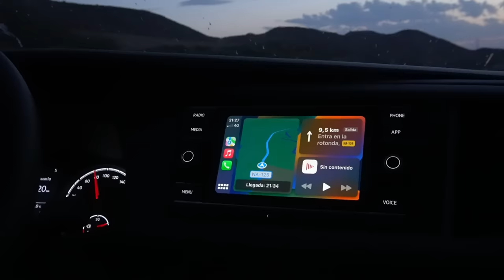EP 3. EXPLORAMOS NUEVO SITIO DE PESCA!! PESCANDO LUCIOS, TOUR Nº2/ 2023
EXPLORAMOS NUEVO SITIO DE PESCA!! PESCANDO LUCIOS en el TOUR de PESCA MULTIESPECIES por España

En este video de pesca  de el tour de vacaciones de verano (parte 3), os vengo a mostar una técnica de pesca que siempre me ha gustado practicar, que es pescando a lance desde pato, da igual que sea lago o rio, todos los sitios de pesca suelen ser buenos para ello.

Sin duda, algo a lo que todos estamos acostumbrados hoy en día en redes sociales es a ver como todo sale perfecto, parece que siempre conseguimos sacar peces... La realidad no es así, en estos videos os muestro mis estrategias clave para ser más efectivo.

Muchos me preguntáis por la pesca de lucios a lance ya sea desde pato u orilla, por lo que decidí crear este video de pesca a lance con señuelos porque aparte de que es una pesca  muy bonita y entretenida es un tipo de videos de pesca que no os subía al canal desde hace mucho tiempo... los últimos fueron pescando siluros a lance desde pato por el rio Ebro.
que por cierto dentro de no mucho nos iremos a pescar siluros al rio Ebro (Mequinenza)  con la técnica de pesca al vertical.
ESPERO HABERTE ENTRETENIDO y SI aún te quedan dudas puedes escribirme en comentarios.

Un saludo, muchas gracias y buena PESCAA!!